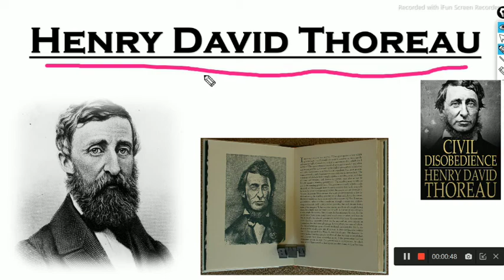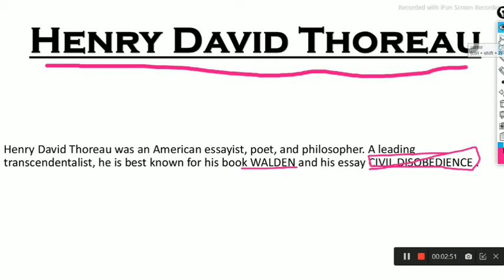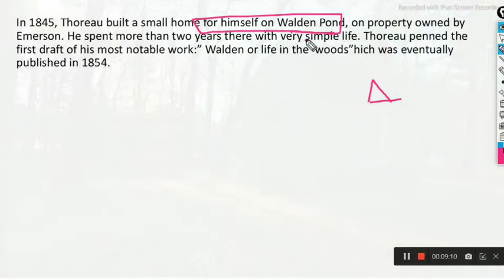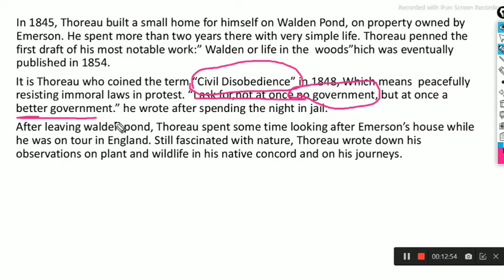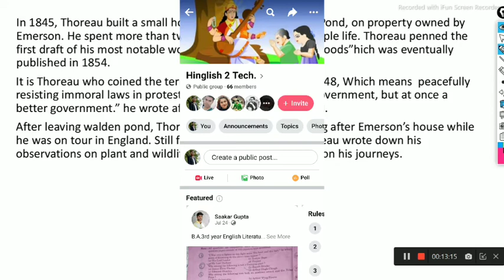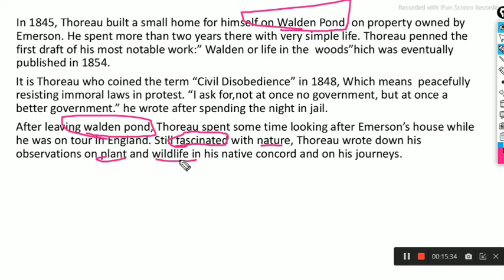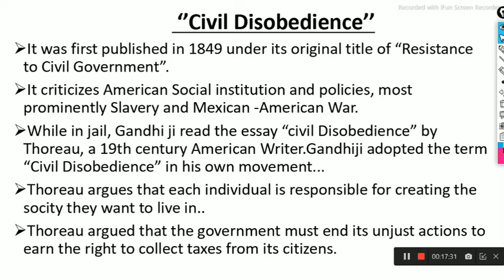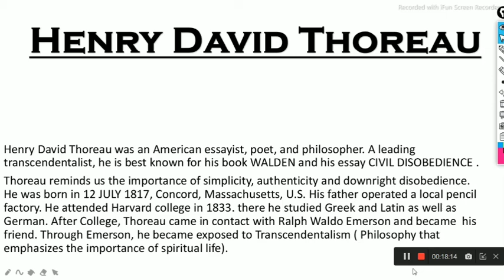H.D.Thoreau Biography In Hindi.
Henry David Thoreau was an American essayist, poet, and philosopher. A leading transcendentalist, he is best known for his book WALDEN and his essay CIVIL DISOBEDIENCE .
Thoreau reminds us the importance of simplicity, authenticity and downright disobedience. He was born in 12 JULY 1817, Concord, Massachusetts, U.S. His father operated a local pencil factory. He attended Harvard college in 1833. there he studied Greek and Latin as well as German. After College, Thoreau came in contact with Ralph Waldo Emerson and became  his friend. Through Emerson, he became exposed to Transcendentalism ( Philosophy that emphasizes the importance of spiritual life).

In 1845, Thoreau built a small home for himself on Walden Pond, on property owned by Emerson. He spent more than two years there with very simple life. Thoreau penned the first draft of his most notable work:” Walden or life in the  woods”hich was eventually published in 1854.
It is Thoreau who coined the term “Civil Disobedience” in 1848, Which means  peacefully resisting immoral laws in protest. “I ask for,not at once no government, but at once a better government.” he wrote after spending the night in jail.
After leaving walden pond, Thoreau spent some time looking after Emerson’s house while he was on tour in England. Still fascinated with nature, Thoreau wrote down his observations on plant and wildlife in his native concord and on his journeys.
Henry David Thoreau died from Tuberculosis at his parent’s home in  Concord, Massachusetts, on may 6, 1862. His mother, sister Sophia, and Aunt were with him at the end. Sophia heard Thoreau mutter the words, “ Now comes good sailling” ; he was 44 years old.

         ‘’Civil Disobedience’’
It was first published in 1849 under its original title of “Resistance to Civil Government”.
It criticizes American Social institution and policies, most prominently Slavery and Mexican -American War.
While in jail, Gandhi ji read the essay “civil Disobedience” by Thoreau, a 19th century American Writer. Gandhiji adopted the term “Civil Disobedience” in his own movement...
Thoreau argues that each individual is responsible for creating the society they want to live in..
Thoreau argued that the government must end its unjust actions to earn the right to collect taxes from its citizens.